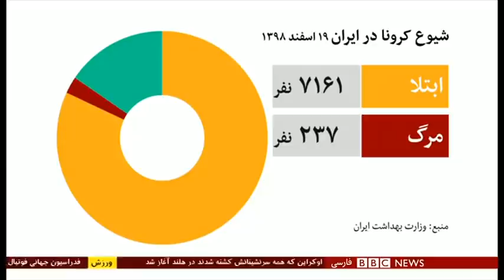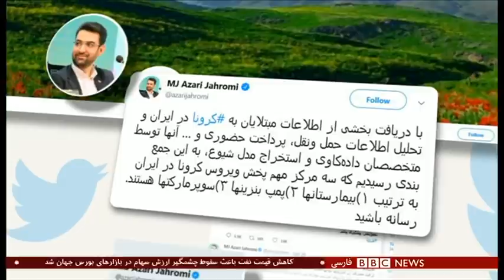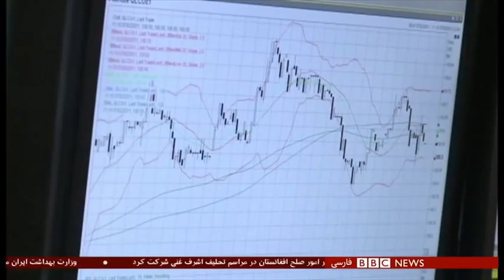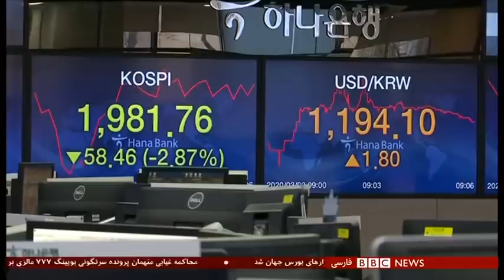اخبار ساعت شش عصر- دوشنبه ۱۹ اسفند